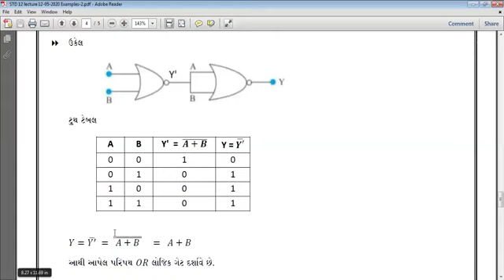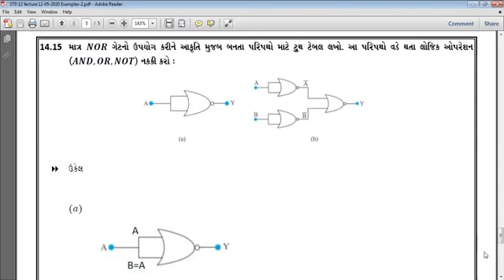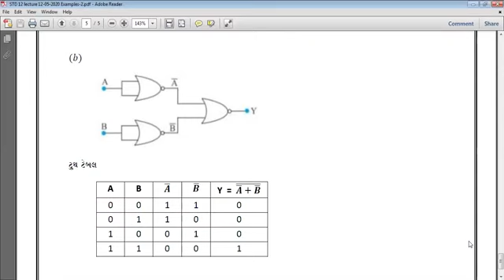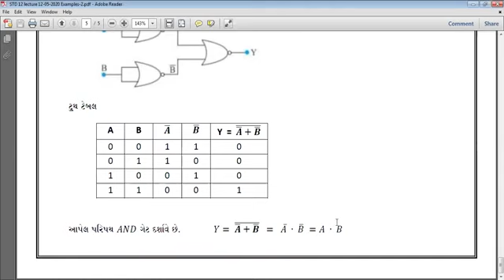Navyug Science School - Morbi || Physics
12th Example 14.14,14.15